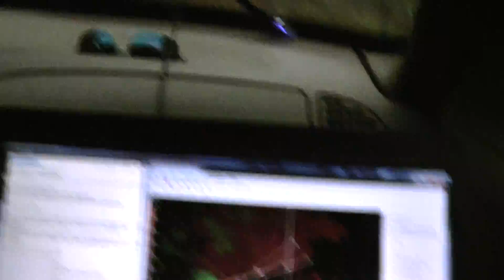Welcome to the Jungle - 4-23-10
A tornado warned storm entered SW Arkansas and by god, we had to chase the stupid thing. Needless to say, the only reason I posted this video is to poke fun at people who talk about chasing in "the jungle" in eastern OK and western AR. There's no question there is very chasable territory in eastern Arkansas but leave the western half alone unless you're freaking nuts.